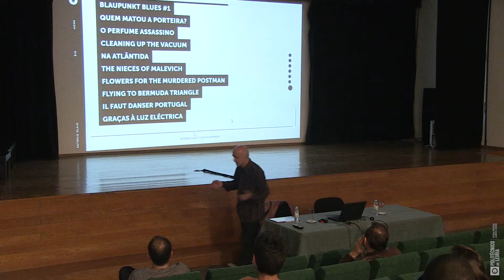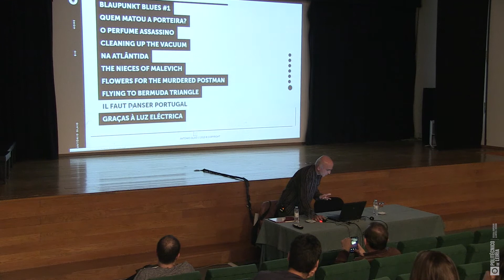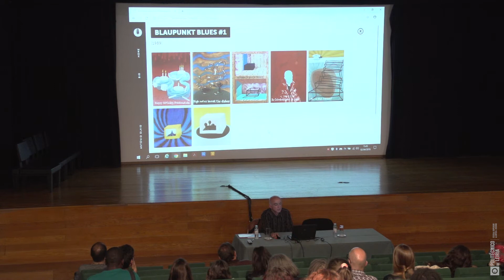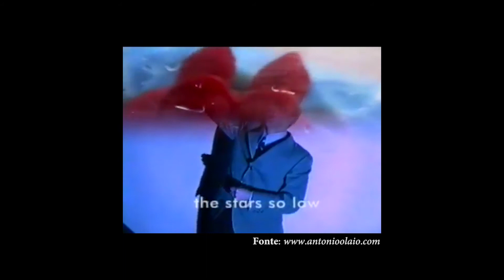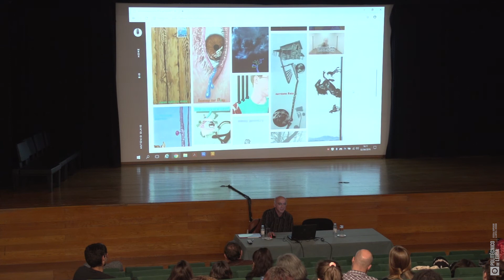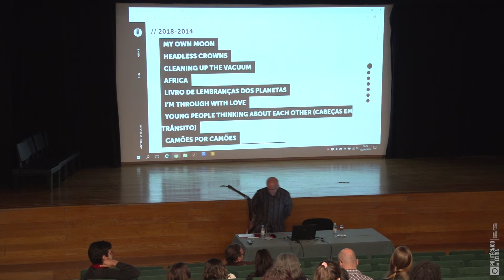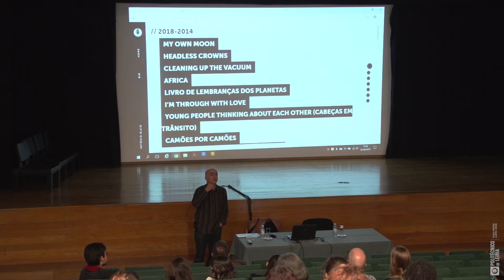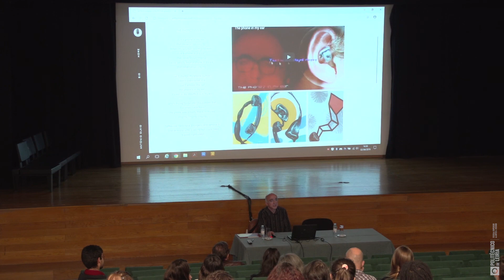Seminário com António Olaio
Seminário do mestrado de artes plásticas com António Olaio
Na pintura, para além dela: Performance, Vídeo, Fotografia

António Olaio, born in 1963, Sá da Bandeira, Angola. Lives in Coimbra. Professor  of the Architecture Department of the University of Coimbra. He finished his PhD in 2000 (“The field of art according to Marcel Duchamp”). Director of Colégio das Artes and researcher of Centro de Estudos Sociais of the University of Coimbra His performances led him to music. He was one of the founders of the rock group “Reporter Estrábico” in 1986 and, since 1995, the songs he makes with the musician João Taborda are frequently presented in his videos and exhibitions.   António Olaio, nasceu em 1963, em Sá da Bandeira, Angola e vive em Coimbra. Professor no Departamento de Arquitectura da Faculdade de Ciências e Tecnologia da Universidade de Coimbra, tendo apresentado, em 2000, dissertação de doutoramento, construída a partir da obra de Marcel Duchamp. Director do Colégio das Artes e investigador do Centro de Estudos Sociais da UC. As suas performances levaram-no à música, tendo sido fundador do grupo Repórter Estrábico em 1986, e, desde 1995, as canções que compõem com o músico João Taborda integram frequentemente os seus vídeos e exposições.